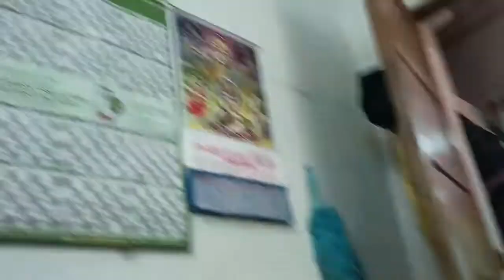Saradin order ar chap r didi dar sajanor chap ai kata galo❤️❤️❤️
Life captured #Saradin order ar chap r didi dar sajanor chap ai kata galo❤️❤️❤️

Life captured # family vlog # Bengali vlog